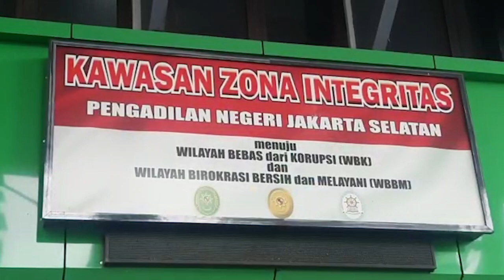Dukungan Deolipa untuk Mantan Jubir KPK yang Jadi Kuasa Hukum Putri Candrawathi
WARTAKOTALIVE.COM, PASAR MINGGU - Mantan Kuasa Hukum Bharada E, Deolipa Yumara mengomentari mantan juru bicara Komisi Pemberantasan Korupsi (KPK) Febri Diansyah sebagai pengacara Putri Candrawathi.

Menurutnya, hal itu adalah hak dan kewajiban dari Febri sebagai kuasa hukum membela kliennya yang berhapadan pidana umum.

"Kita nggak bisa kemudian ini oh dia jangan jadi advokatnya si Sambo, jangan juga, kan Sambo bagaimana juga perlu pengacara pembela," kata Deolipa di PN Jakarta Selatan Rabu (28/9/2022).